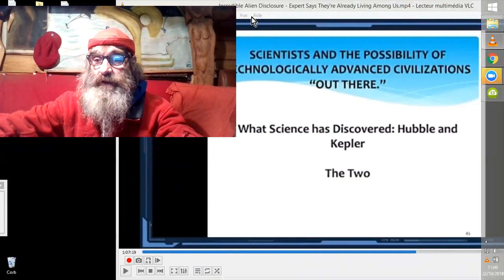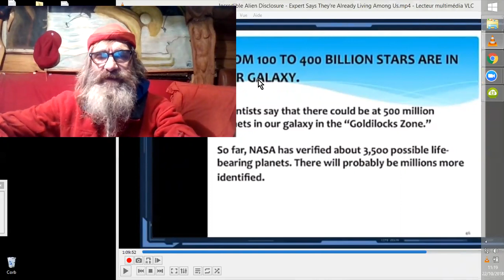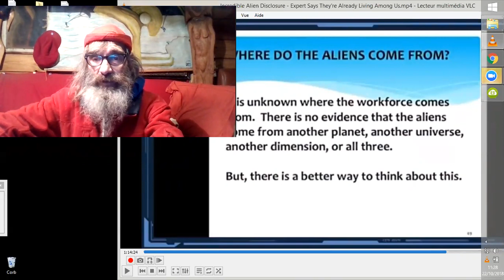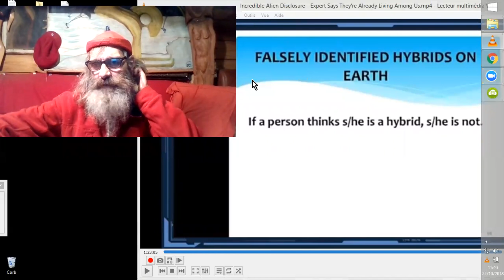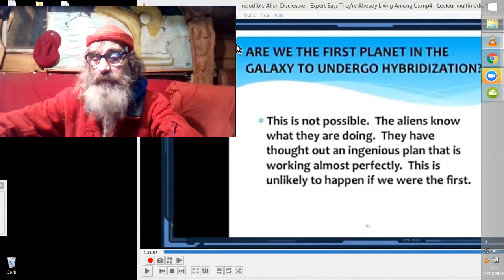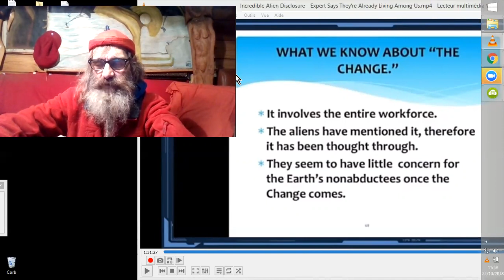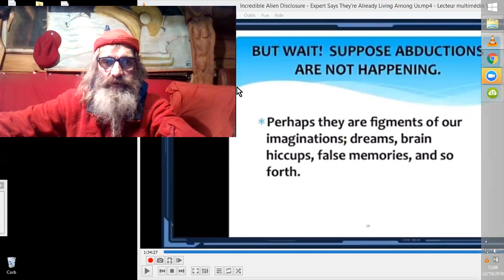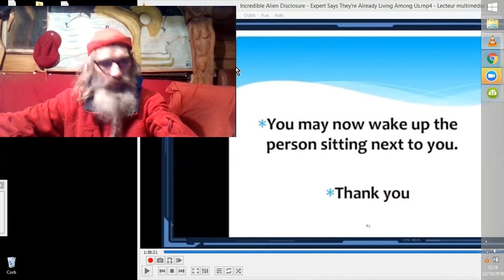HYBRIDES PARMI NOUS ? OUI, ASSSÛRÉMENT ! #05 Dr D. Jacobs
L'opinion du Dr David M. Jacobs sur le sujet et d'après des recoupements qu'il fit de centaines de régressions hypnotiques.
Il parle d'un GRAND REMPLACEMENT GÉNÉRAL HUMAIN, (d'autres le couvrant médiatiquement..!) Aux vues de l'actualité politico-sociale européenne, c'est à peut-être à craindre.) ^^
Vous avez quelques fois entendu parler d'hybrides aux yeux avec parfois des pupilles de reptiles, de chat...? De leurs capacités psychiques ainsi que de leurs accointances avec l'I.A., par interfaces 'trans-humaines' a-t-il été avancé ! ^^ J'use évidemment encore de Zencarts à tiroirs, laissez donc vos opinions s'il vous plait de partager ! ;-)